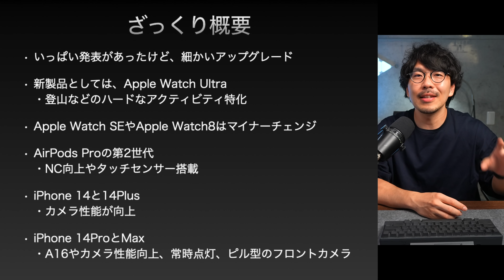iPhone14 Proいい感じじゃん！ｗ2022年9月のAppleイベントまとめ Apple Watch Ultra AirPods Pro 第2世代【374】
今回は日本時間の2022年9月8日2時に行われたAppleのイベントのまとめです。

噂通り、以下の製品が発表されました
・Apple Watch8
・Apple Watch SE2
・Apple Watch Ultra
・AirPodsPro 第2世代
・iPhone 14 シリーズ
・iPhone14 Proシリーズ

いやぁ、最初はどうなのって思っていましたが

出てみたらめちゃくちゃ楽しんじゃいましたｗ
Apple Watch Ultraはこういう性能にしてきたのか〜って思いましたし、Airpods Proの第2世代はまさに正当進化という感じで良かったです。
やっぱりiPhone14 Proには感動しちゃいましたｗ